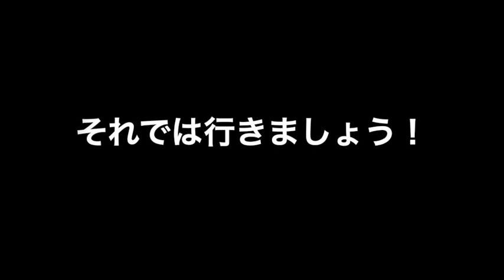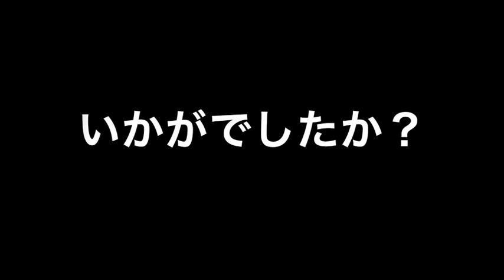気絶！！キックの王子様白鳥大珠ヘア特集【美容室LIPPS】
あの那須川天心も所属するTEAM TEPPEN所属
【キックの王子様】という異名を持つイケメンキックボクサー
『白鳥大珠』選手のヘアスタイル特集！
実は、４年ほどLIPPSスタイリストである秋山直人が担当させて
今回は、数多く生み出された秋山による白鳥大珠選手のハイクオリティ&カッコ良さ抜群のヘアスタイルを一挙に公開！

【担当スタイリスト】→LIPPS　RayGINZA代表/秋山直人

lipps_akiyama

LIPPS_AKIYAMA

【LIPPS】(リップス)
〜お客様をよりステキに。〜

日本の「行きたいサロンランキングNo.1」！時代のトレンドを発信する超実力派有名サロン!!
原宿、表参道、吉祥寺、二子玉川、大宮
銀座、渋谷、梅田、横浜に出店。

2019.11月7日【LIPPS仙台ロフト】オープン！！

今後も続々と全国へ店舗拡大予定！
常に最高の技術、最高のスタイルを求めて進化し続けるサロン【LIPPS】。雑誌やTVなどで活躍し、多くのお客様を変身させてきた確かな経験と、LIPPSオリジナルのスタイリング剤、ヘアケア剤やトリートメントで本当に美しいスタイルを創り出してくれるのが人気の理由。技術のすべてを集結させた洗練された実力を一度体験してみて！